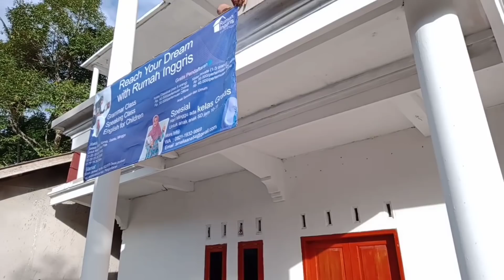DEPAN & DALAM RUMAH BARU MULAI DI BERSIHKAN (H-7)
Temui saya di IG (amaliaana54)

Yang mau hijab seperti yang saya pakai langsung aja klik link shopee Hassa Hijab di bawah ya

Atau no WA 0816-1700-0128